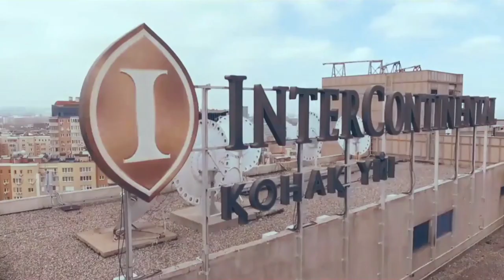Ассоциация масложировых предприятий Узбекистана «Узёгмойсаноат» приглашает на«Asia Grain Conference»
🤝🏻🇺🇿 Ассоциация масложировых предприятий Узбекистана «Узёгмойсаноат» приглашает на международную конференцию «Asia Grain Conference», которая состоится 25-26 апреля в Алматы. В Ассоциацию входят более 80 высокотехнологичных компаний масложировой промышленности Узбекистана.

🗣 «Цель визита нашей делегации на конференцию – найти поставщиков масличного сырья для масложировой отрасли Узбекистана, встретиться со старыми партнерами, обсудить новые темы, узнать об инновационных технологиях», - рассказал Шухрат Балтабаев, заместитель начальника по управлению инвестициями «Узёгмойсаноат».

🎙 Шухрат Балтабаев выступит спикером сессии, посвященной рынку масличных культур, в рамках международной конференции «Asia Grain Conference».

Регистрируйтесь для участия – до начала конференции осталось всего 15 дней!